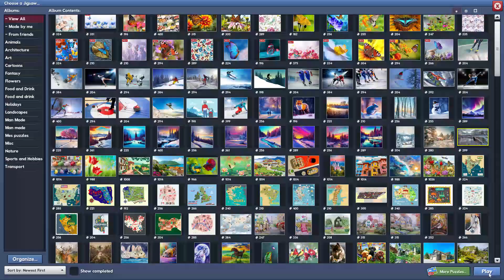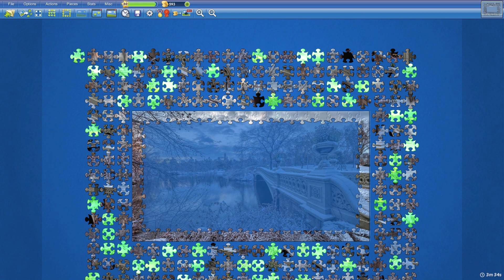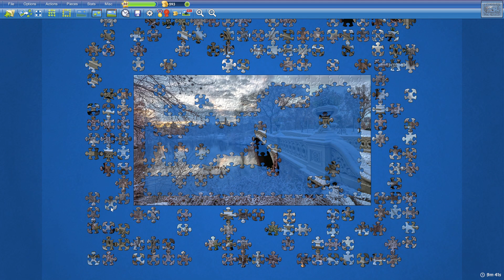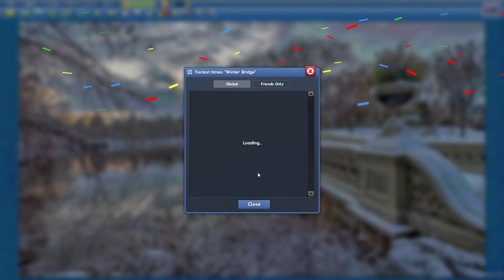Winter Bridge in 18min30s